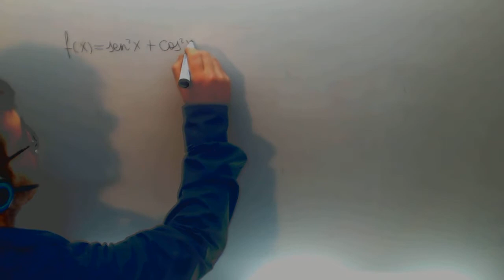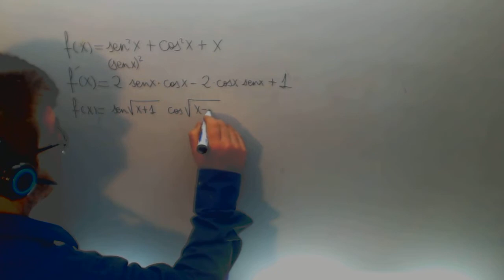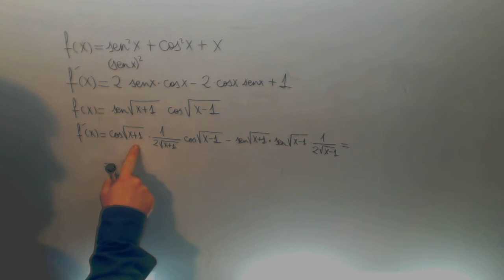Derivada seno cuadrado mas coseno cuadrado mas x Matematicas 2º Bach Academia Usero Estepona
Derivada seno cuadrado mas coseno cuadrado mas x Matematicas 2º Bach Suscríbete a nuestro canal en Youtube para ayudarnos a seguir creciendoAcademia Usero en Estepona, el centro de formación con más vídeos en Internet del Mundo presenta